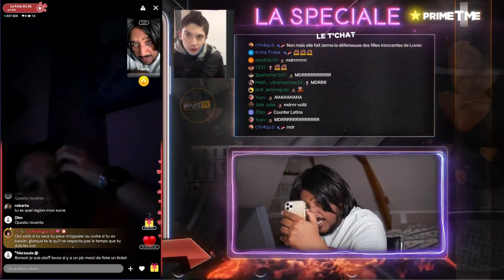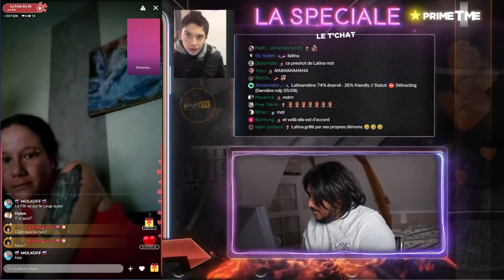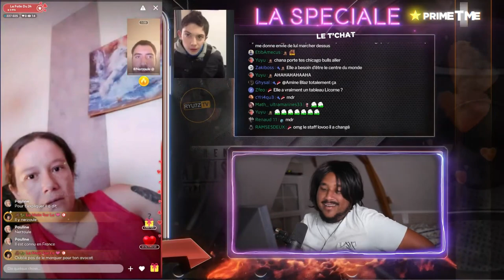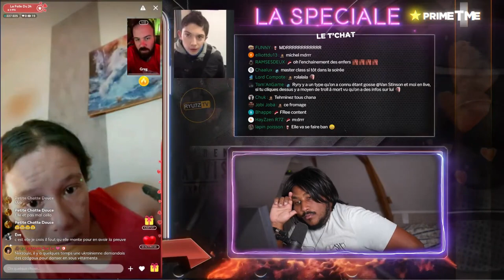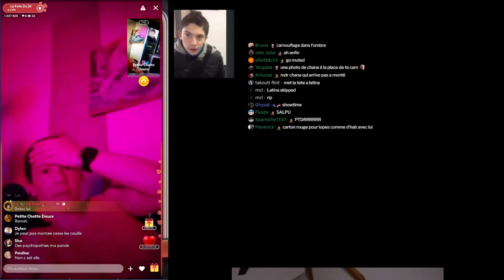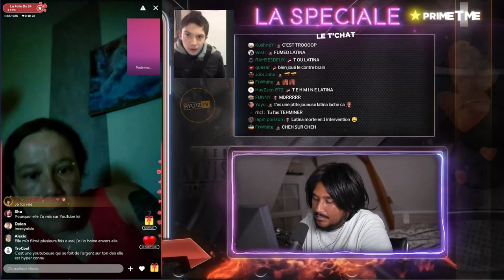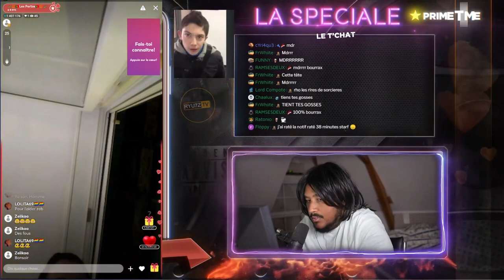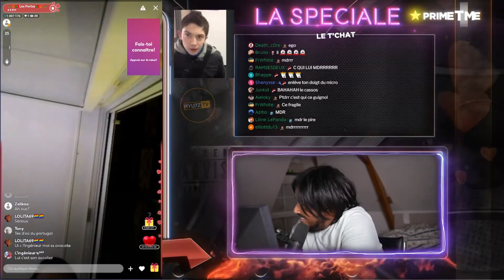CETTE FEMME SORTIE DE PRISON NOUS DIFFUSE SUR YOUTUBE 😱